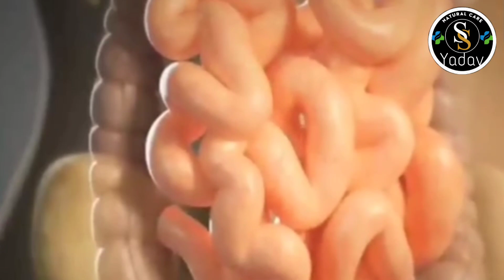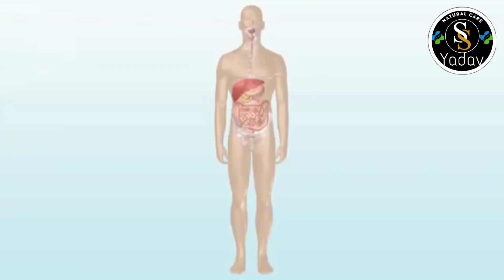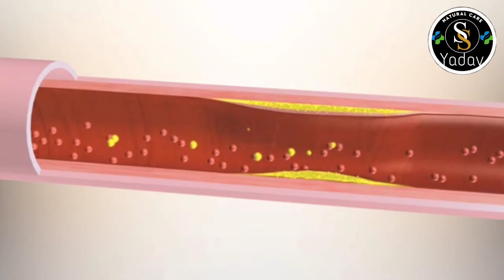1 हफ्ते लगातार खाली पेट आमला खाने से जड़ से खत्म होते हैं ये 11 रोग | 11 Health Benefits of Amla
1 हफ्ते लगातार खाली पेट आमला खाने से जड़ से खत्म होते हैं ये 11 रोग | 11 Health Benefits of Amla |
dr ss yadav ,health tips,perfect health india,health,home remedy,home remedies,gharelu nuskha,gharelu upay, homemade solutions ,upload from ayurveda samadhan,dr ss yadav.
aadi ke bare me bataya hai adhik jankari aur upay puri tarah janane je liye kripya pura video dekhe...
Ummeed karta hun aap logon ko video evam jaankari pasand aayegi, video achchha lage to like, comment aur share kare. Isi parkar ke health related video dekhane ke liye hamare channel ko subscribe jarur kare aur apne notification baar me in video ke notification pane ke liye bell icon(🔔) press jarur kare...

(Dr. S S Yadav)